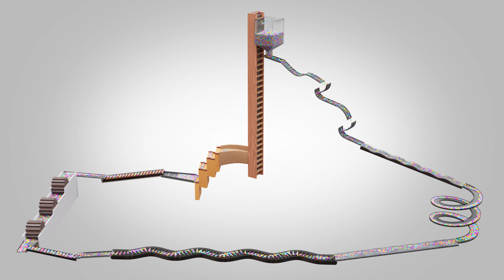16,000 Color Balls Marble Run Loop animation V02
16,000 Color Balls Marble Run Loop animation V02 | Blender Rigid body simulation | blender cycles render

it tooks about 16h to simulate .Rending time :about  65h.
I hope you can like it